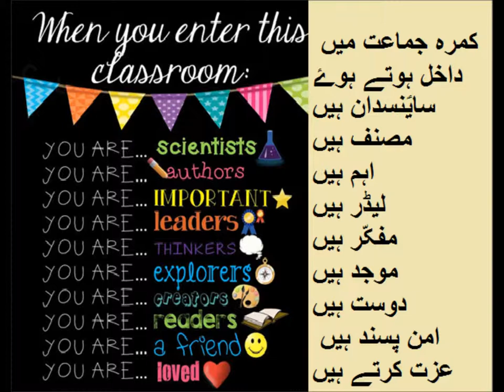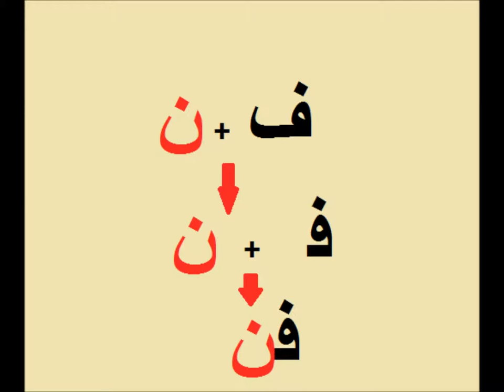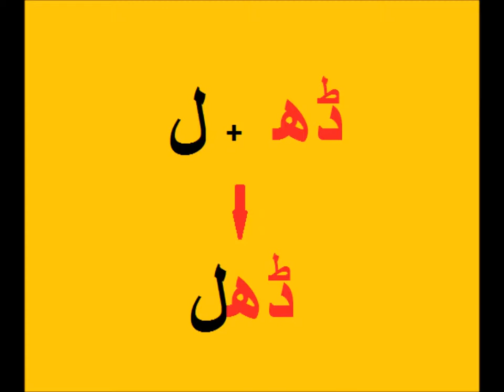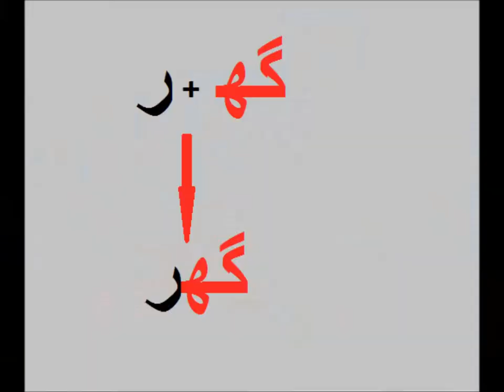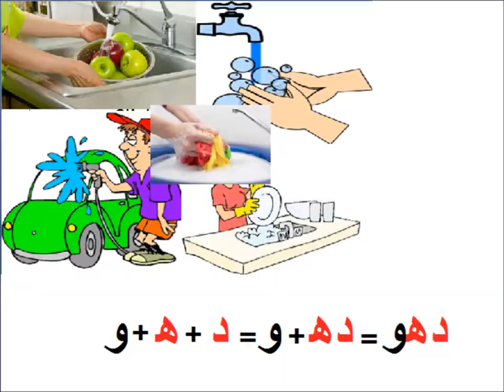Urdu Alfaz/اردو سیکھیں دو حرفی الفاظ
Class 1 Urdu  sabaq 25, Do Harfi Alfaz,  دو حرفی الفاظ
two harfee words in urdu for grade 1 kids